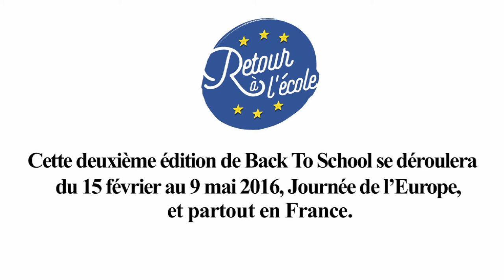Lancement de la 2ème édition de "Back to School / Retour à l'Ecole" par Harlem DESIR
Lancement de la 2ème édition du programme "Back to school / Retour à l’École" en France par le Secrétaire d’État aux Affaires européennes, Harlem DÉSIR, qui invite les fonctionnaires européens à revenir dans leur ancien lycée pour répondre aux questions des jeunes sur l'Europe.

Il s'est rendu au Lycée polyvalent Maximilien PERRET à Alfortville le 15 février 2016 pour lancer cette 2ème édition qui aura lieu partout en France du 15 février au 9 mai (Journée de l'Europe).

Instragram : @francediplo